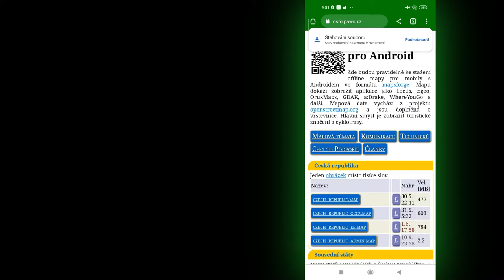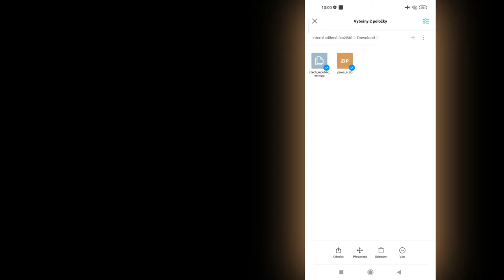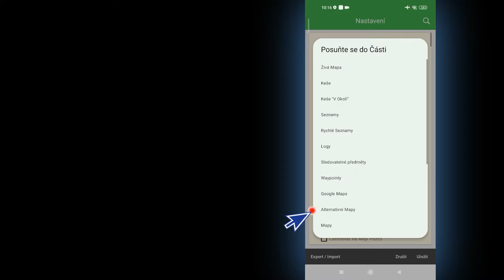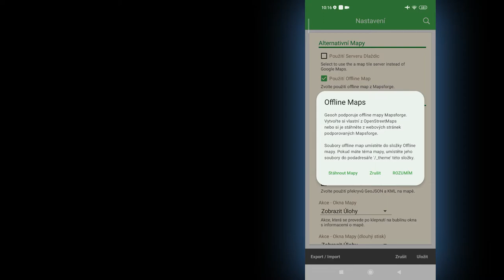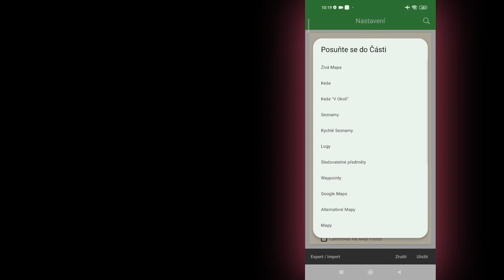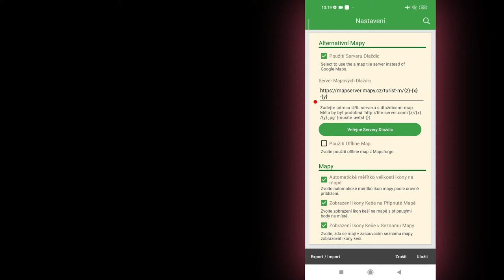Geooh GO - Alternativní Mapy (ENG subtitles) - 4.díl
6) CZECH SUBTITLES WERE CREATED BY:
lidasid (moc děkuji za korekci)
tomiczech